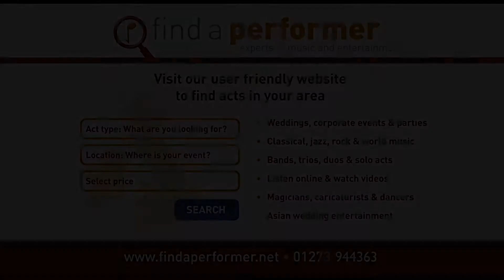Fantastic Sussex Band for Hire